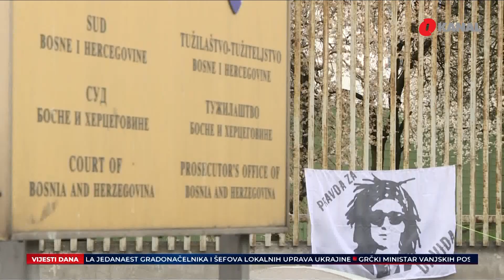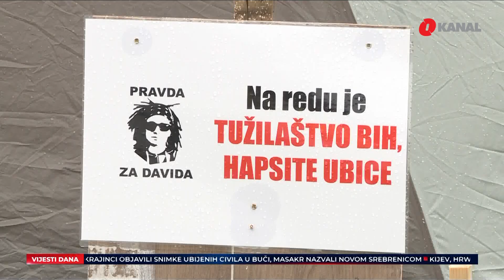Davor Dragičević: 30 godina od krvavog rata, niko se nije opametio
Davor Dragičević, otac stradalog Davida Dragičevića, već je osmi dan ispred zgrade Tužilaštva Bosne i Hercegovine. Za njega, kaže, nema odustajanja i borit će se do daljnjeg.

Davor Dragičević ne odustaje. Više od sedam dana boravi u šatoru ispred zgrade Tužilaštva Bosne i Hercegovine.

Kiša, snijeg i hladno vrijeme od jutros nisu spriječili Davora Dragičevića da ostane ispred Tužilaštva Bosne i Hercegovine i traži pravdu za svoje dijete. Podrška, kaže, stiže sa svih strana, od građana Bosne i Hercegovine. Kaže da on hladnoću ne osjeća jer kada se odlučio na ovo, znao je šta ga čeka.

- Iskreno da vam kažem, toliko su mi građani Sarajeva napunili dušu i 24 sata je uvijek neko sa mnom, ali stvarno. Ljudi donose i hranu i toplu riječ i sve i tople napitke, tako da nimalo teško ne pada ovo. Ne može mi ni pasti. Ovo je borba za najsvetije nešto, za pravdu za moje dijete, kazao nam je Dragičević.

Podrška naroda Davoru mnogo znači. Odustati neće do daljnjeg, jer kako kaže ovo je borba da mladost da ne odlazi iz Bosne i Hercegovine.

- Ovo je jedan sistem koji je ukorjenjen. Eto skoro 30 godina od krvavog rata da niko nije nikakvu pouku naučio, iz nje izašao pametniji ili nešto. Rješavanjem ova dva slučaja može se konačno pokrenuti nešto što se tiče pravosudnih institucija, naravno i policijskih i da se krene ka nekoj, što Ifet kaže, vladavini prava, dodao je.

aprila se navršavaju pune četiri godine otkako je Davor prvi put sahranio sina Davida. On se nada boljoj budućnosti pa makar uzeo pravdu u svoje ruke. Podsjećamo, Tužilaštvo BiH je 14. aprila 2021. godine odlučilo da preuzme predmet u vezi s nestankom i smrću Davida Dragičevića od Okružnog javnog tužilaštva Banja Luka.